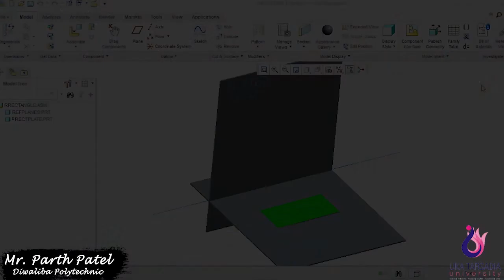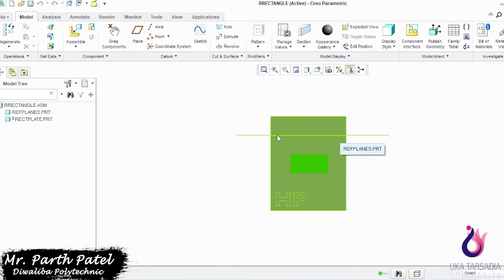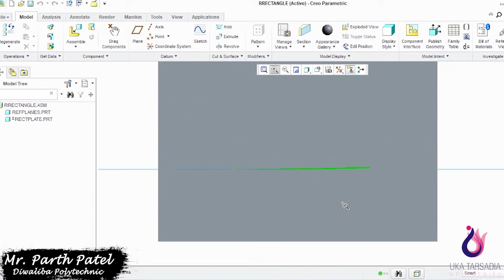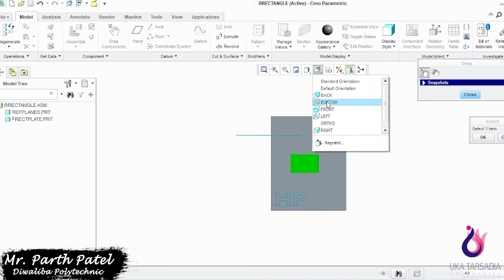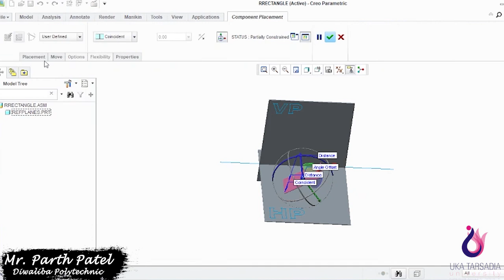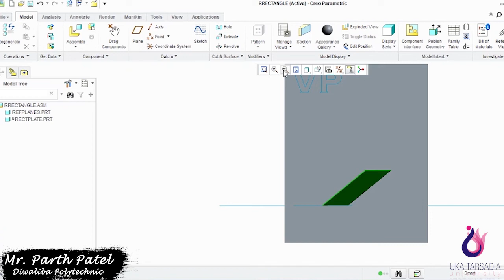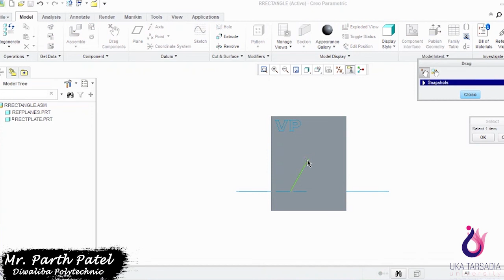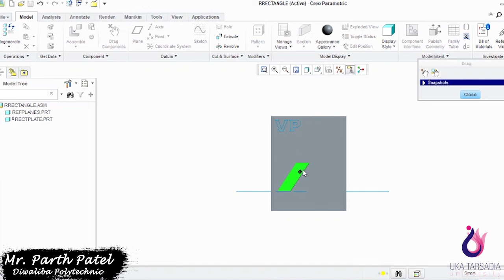Projection of Planes with rectangle plane understanding in 3D design software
Software used for modelling: Creo Parametric 2.0